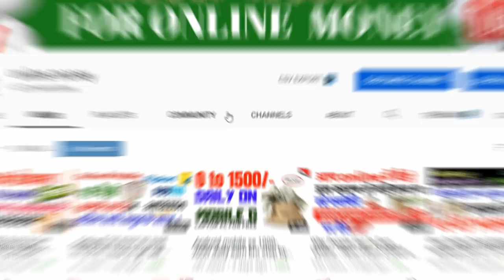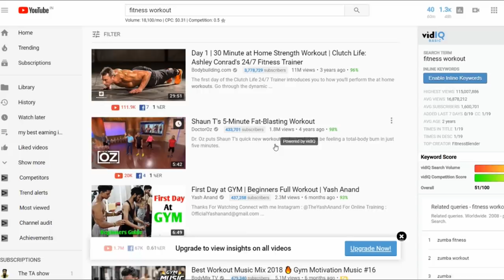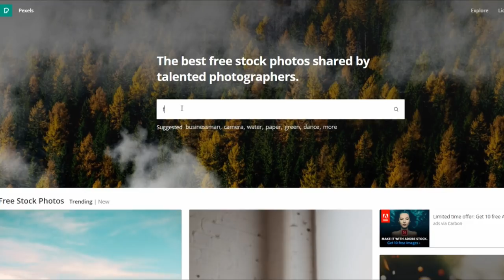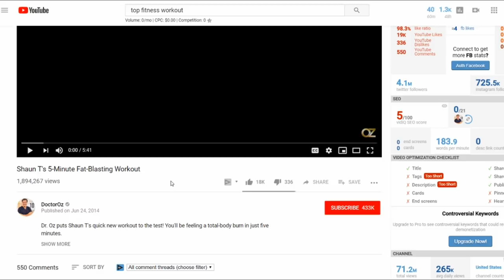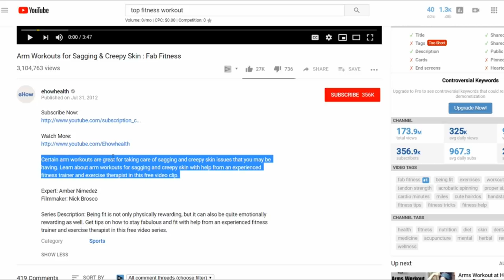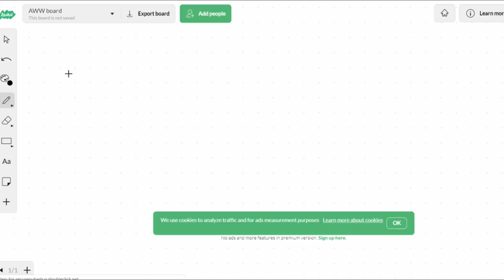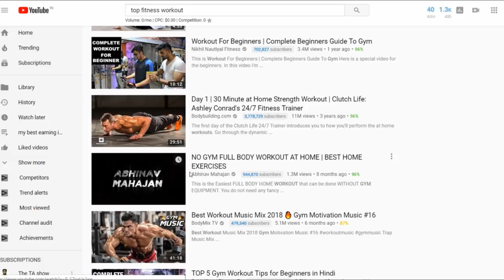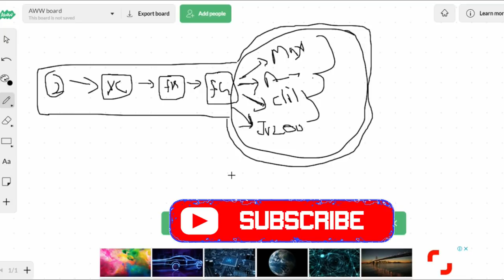Earn 100$ (7000rs) per day with Mobile or laptop without making videos on Youtube by online money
Agr aap online me YOUTUBE per paise kamana chahte ho bina khud ki video bnaye
To ye video aap k liye hi hai ..

earn daily 100$ (6000rs) daily from home

PROBLEM SOLVED-
1. how to earn online money on youtube
2. how to earn money from youtube without monetization
3. how to earn money on youtube without making own videos
4. how to earn money on youtube without making videos in
     hindi
5. how to earn money fast on youtube
6. ways to earn from youtube
7. earning methods on youtube in Hindi

KEEP CONNECT
BE HAPPY.